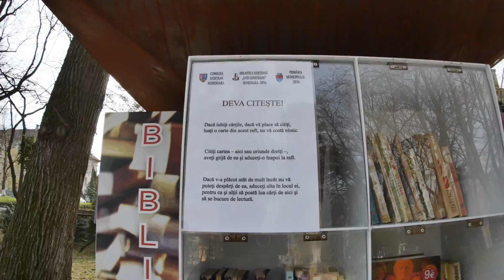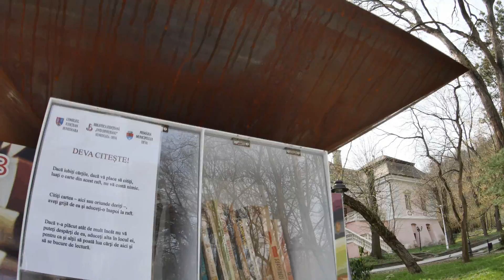Panasonic Lumix GX 8 & Olympus 9 mm & slider 23 martie 2017